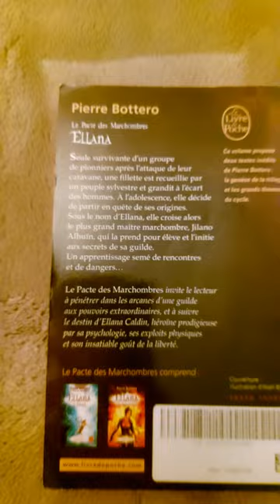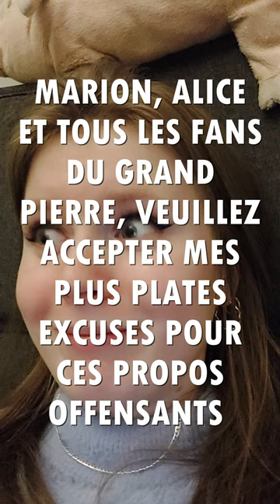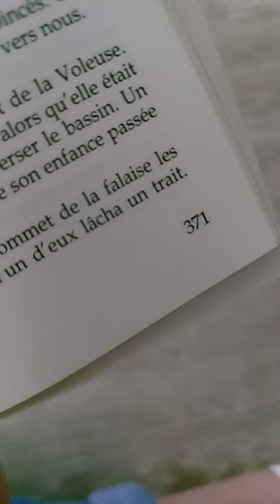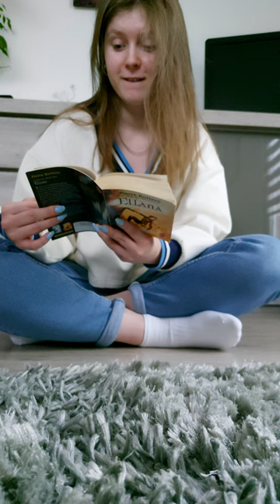Vlog lecture n°1 : je lis Ellana de Pierre Bottero !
Hello ! :)

Cette année, j'ai demandé à 12 de mes copines de me donner chacune une recommandation lecture. Et j'ai décidé de tourner un petit vlog pour chacune d'entre elles !

Dans ce premier vlog, je lis Ellana de Pierre Bottero qui ma été recommandé par Marion du compte Instagram @marionb.anna (merciiii ♥).

Si vous avez lu Ellana, n'hésitez pas à me partager votre avis !

PS : De base, cette vidéo devait être postée sur Insta (d'où le format...) mais j'ai découvert hier qu'il n'était plus possible de poster des vidéos de plus d'1min30, soooo here we are... J'espère que le format ne vous dérangera pas trop ! Et promis, la prochaine vidéo sera dans le bon format :)